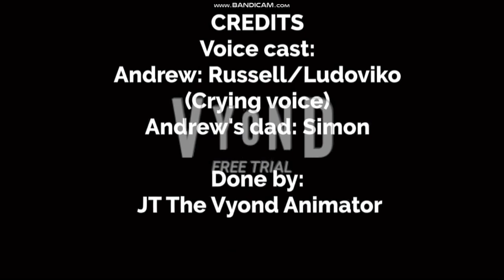Andrew calls his dad "FAT" and gets grounded